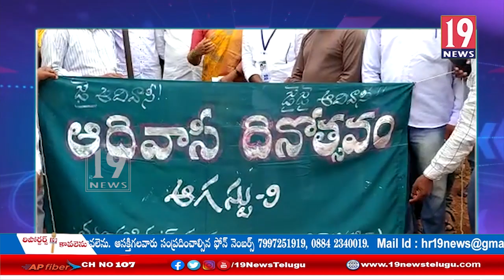ముంచంగి పుట్టు మండలం అంతర్జాతీయ ఆది వాసి దినోత్సవ వేడుకలు - విశాఖ జిల్లా